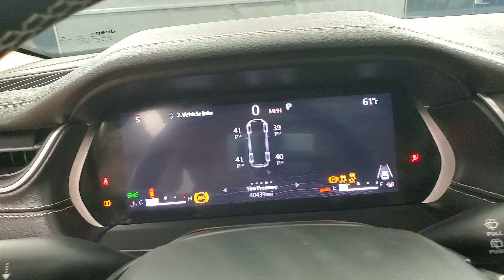2022 Jeep Grand Cherokee L Limited NAVIGATION SUNROOF BACK-UP CAMERA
532327​